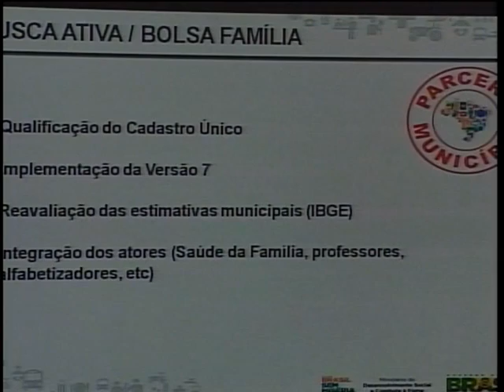Teleconferência discute o Plano Brasil Sem Miséria com espectadores de todo país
NBR Notícias - 08.08.11: O Plano Brasil sem Miséria quer tirar mais de 16 milhões de pessoas da extrema pobreza. A ministra do Desenvolvimento Social e Combate à Fome participou de uma teleconferência com  espectadores de todo o Brasil.